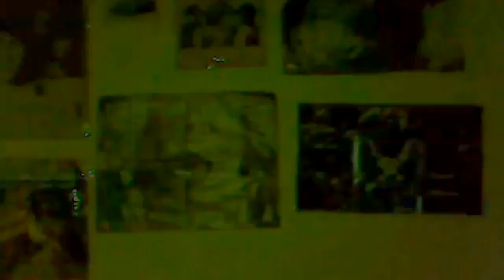MATy SAITAMA - Solo cenizas